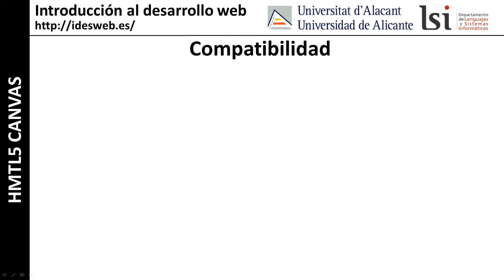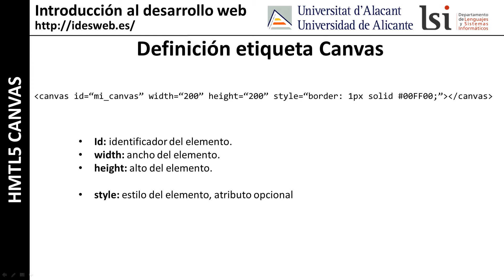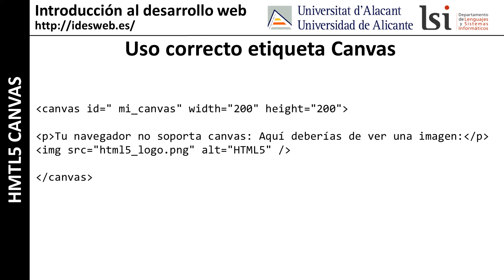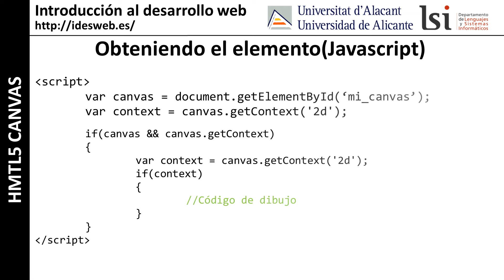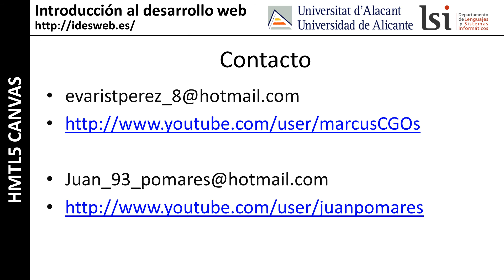Canvas: Conceptos básicos (Introducción)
Curso "Introducción al desarrollo web": qué es y cómo se usa el nuevo elemento canvas de HTML5.

Autor del vídeo: Evarist Pérez Esteve, Juan Pomares Bernabeu.